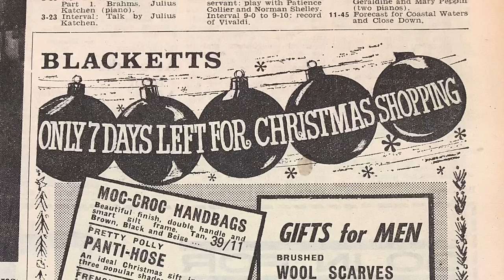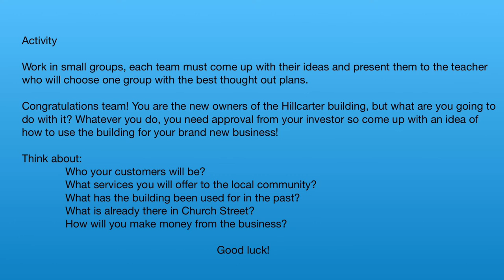The History of Church Street: The Hillcarter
The first in a series of local history videos about the buildings in Church Street. This video focuses on the Hillcarter building. Each video has an activity prompt at the end for use within the classroom.